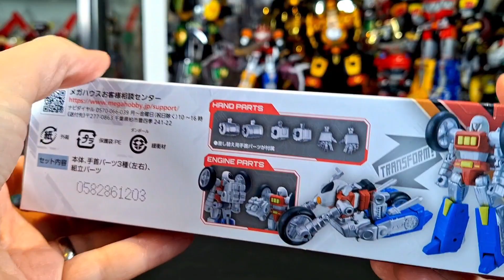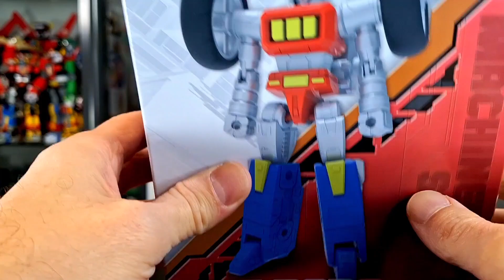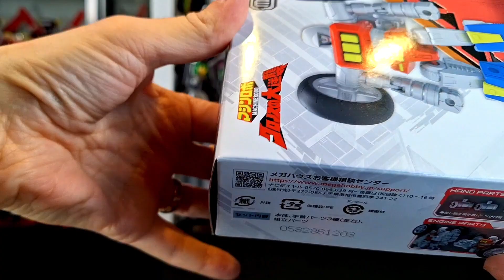MEGAHOUSE MACHINE BUILD 02 MACHINE ROBO BIKE ROBO | Review 2144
Mighty GoBots?! CyKill, that you?!

Go sub yourself for daily videos: Reviews, News, Unboxings, and more!

Shopping on Amazon
Shopping on Amazon Japan

*Toy companies and individuals making toys, hit me up here if you would like your toys reviewed or for press during my Ultra Z News at !